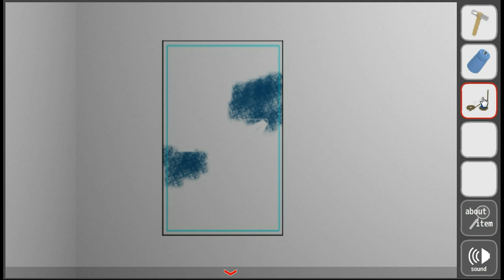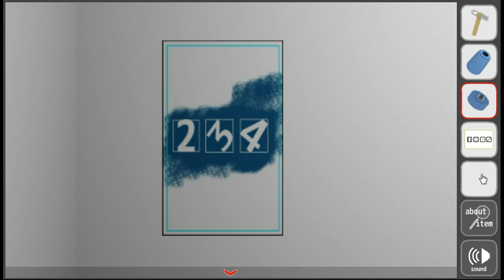Tateita's SG6 Walkthrough